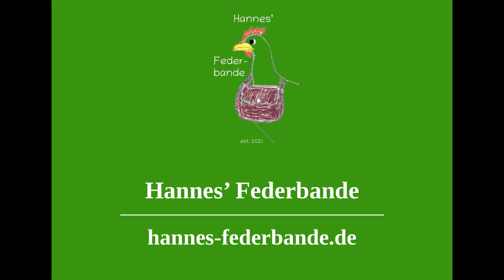Neues Format: Inspirierende Gedanken, die mir während der Hühnervermietung gekommen sind!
Heute Läute ich die neue Videoserie ein:
Inspirierende Gedanken, die mir während der Hühnervermietung gekommen sind

Weil ich diese Woche sehr viel zu tun hatte,
gibt es heute nur die Ankündigung und den ersten Einstieg in die Reihe.
Nächte Woche geht es dann richtig Los…